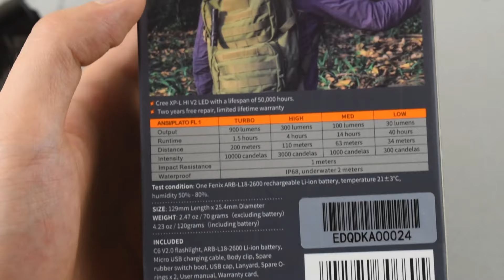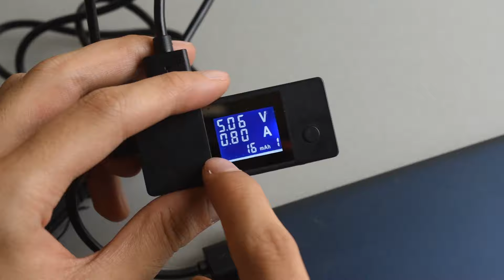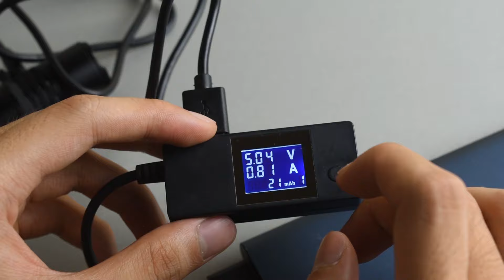Review đèn pin Fenix C6 V2.0: ngon bổ rẻ!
🏬 Denpinled.vn | 110 Nguyễn Khuyến, Văn Miếu, Đống Đa, HN